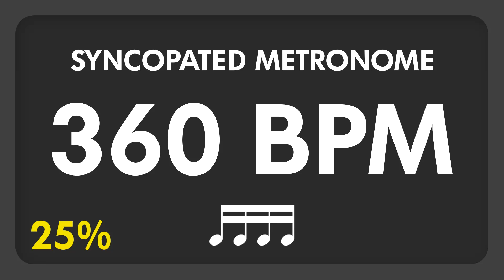360 BPM - Syncopated Metronome - 16th Notes (25%)